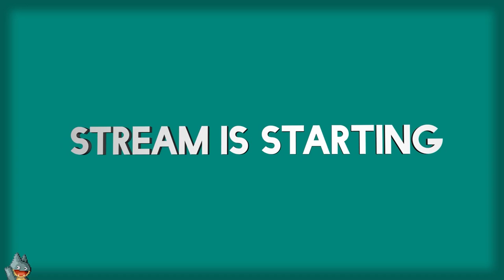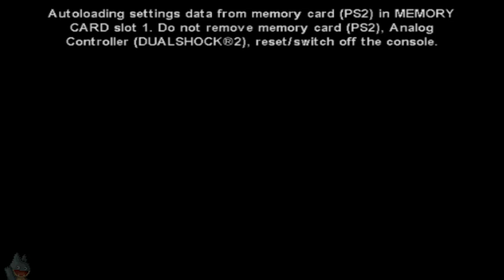Who Let The Dogs Out | Dog's Life (PS2) | Casual Playthrough (Day 1)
A casual stream of my first day playing Dog's Life. In this, I talk about Guitar Hero World Tour, Google's slightly unfortunate AI search results, and yet another rant about Hardware Unboxed's conclusions.